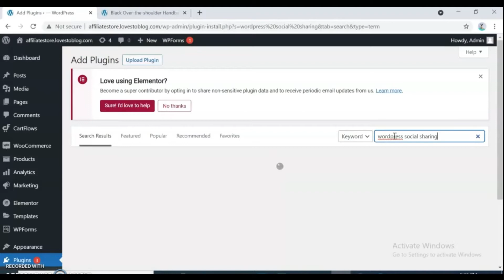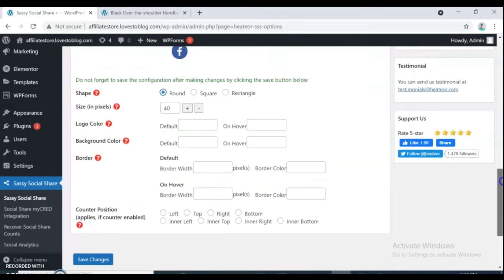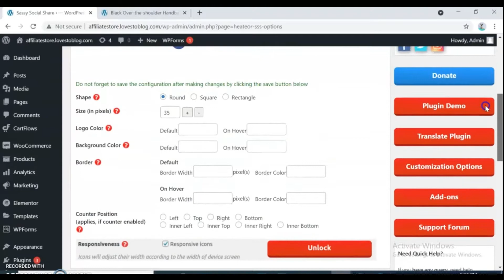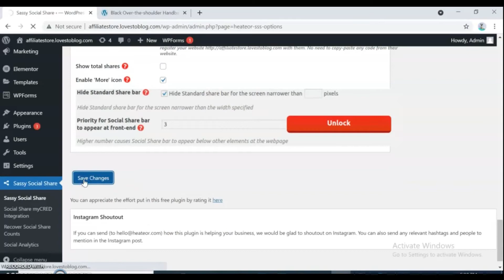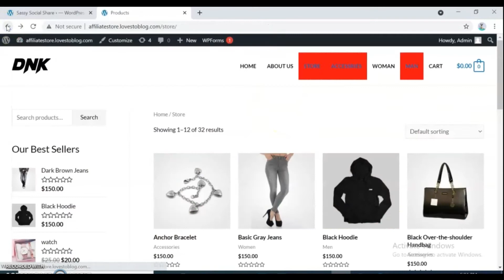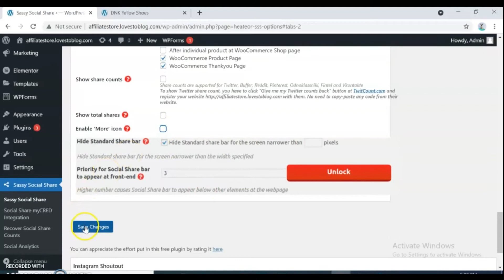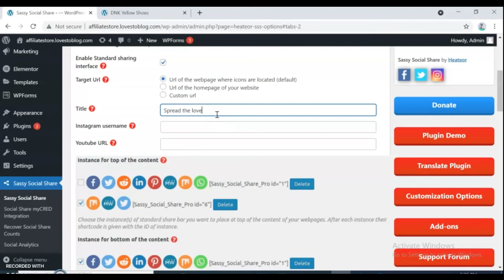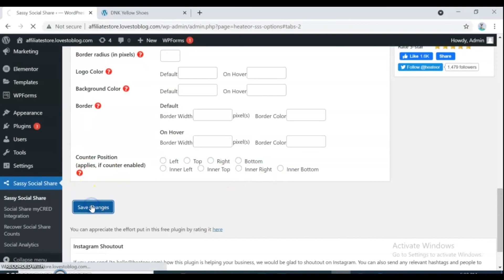How to Add Social Media Sharing Buttons to WooCommerce Product Pages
in this video i show  you how to add social share buttons on woocommerce / WordPress. These are perfect to get viral marketing via social media on your Woocommerce website.